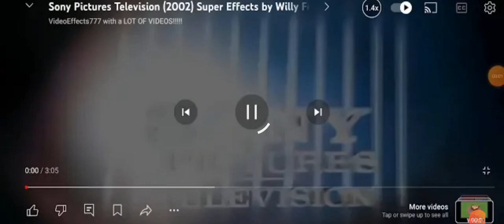3 July 2024